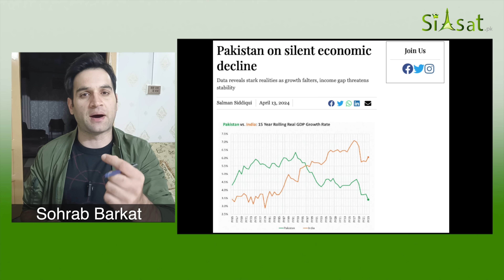Mehmood Achakzai Challenges The Powerful